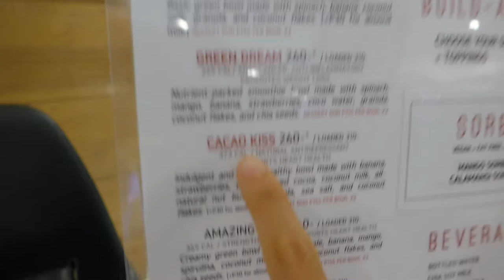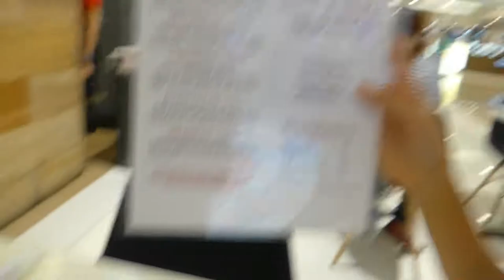Bliss Bowls in SM Mega Mall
First, got a great workout playing ball. Haven't played basketball in a while and this is usually my go to cardio because time just flies by. Then met up wit the sis and had some smoothie bowls at Bliss Bowls in SM Mega Mall!